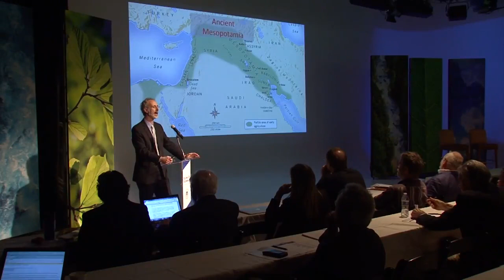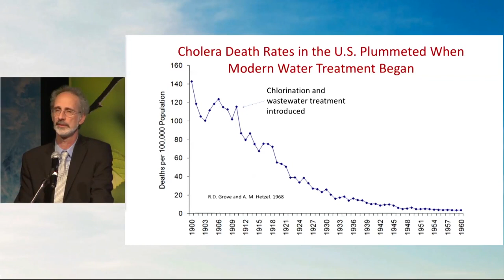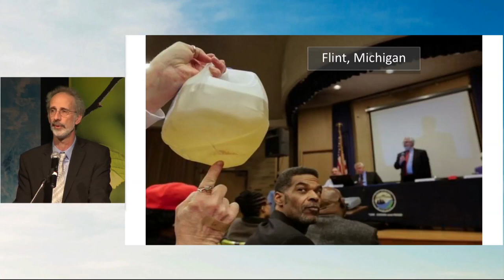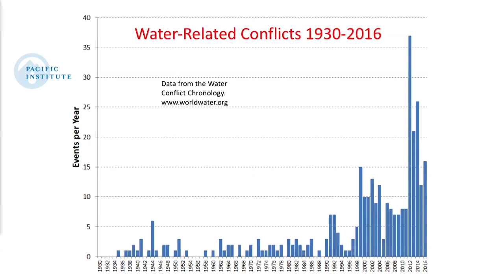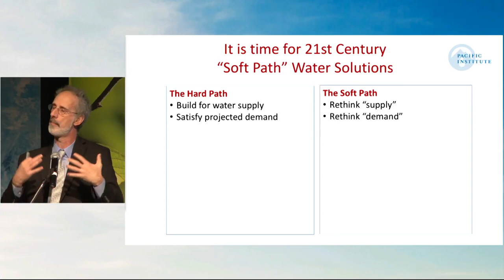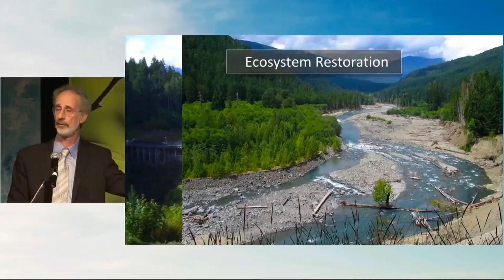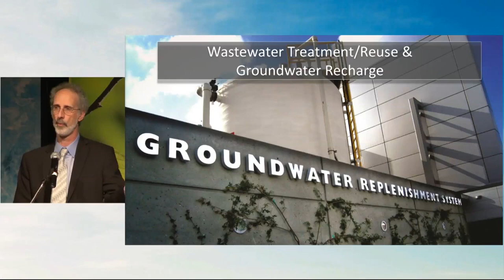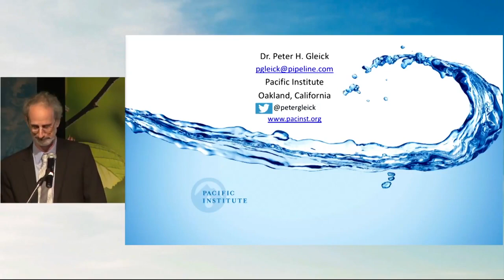Peter Gleick, Ph D Availability of Water & Sea Level Rise Saint Louis Climate Summit 1280x720 M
The future of water and climate change: risks, threats, opportunities, and a sustainable future. A presentation by Dr. Peter Gleick at the 2018 Saint Louis Climate Summit at St. Louis University.